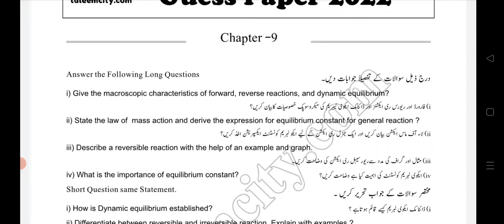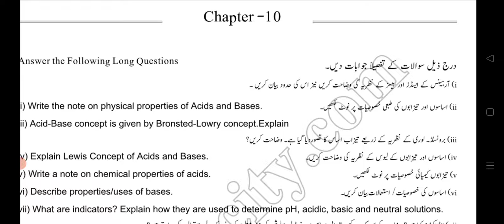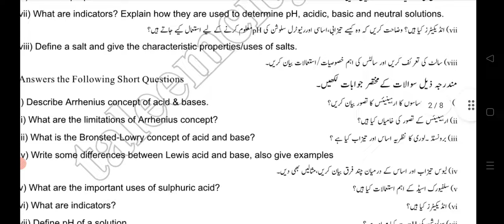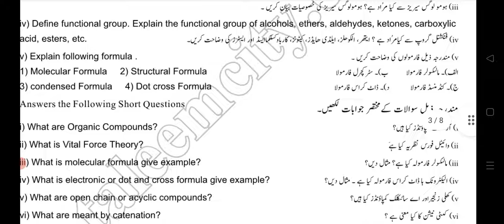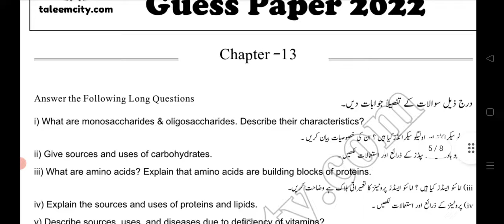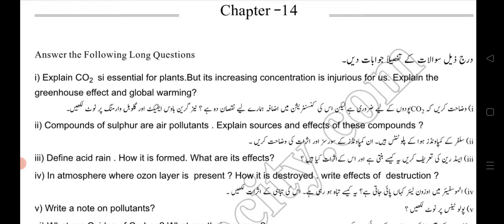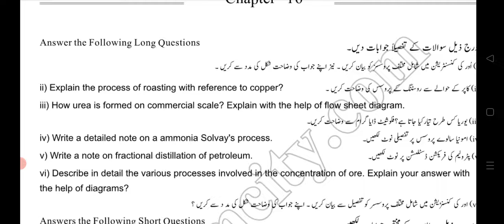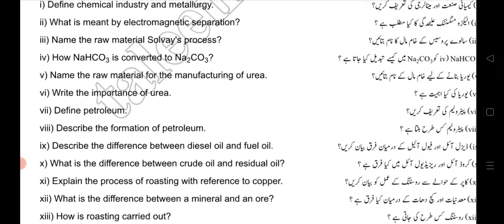important 10th class chemistry guess papers for all Punjab boards.